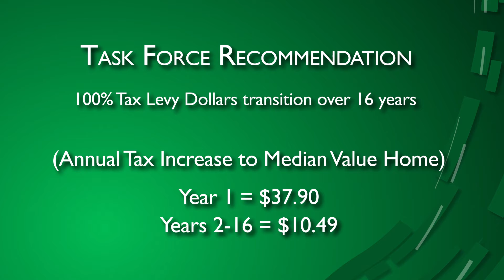Agenda: Edina - Street Funding - Early August 2021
By the year 2038, street reconstruction in Edina will be completely paid for with property taxes.